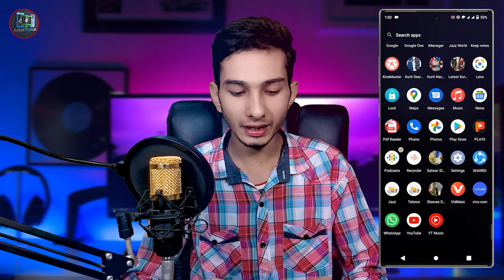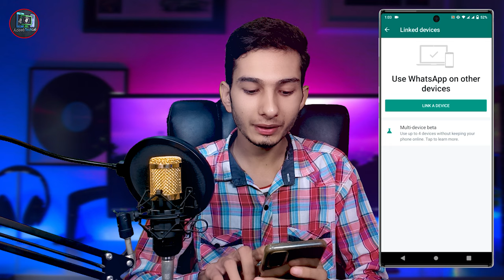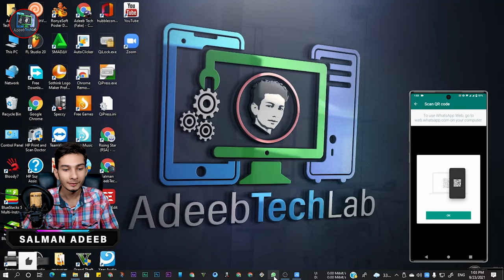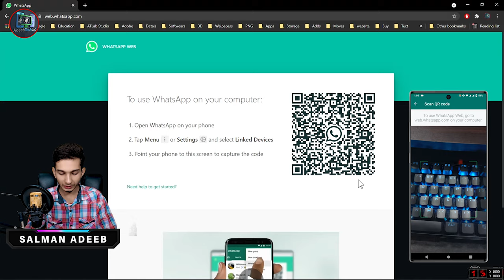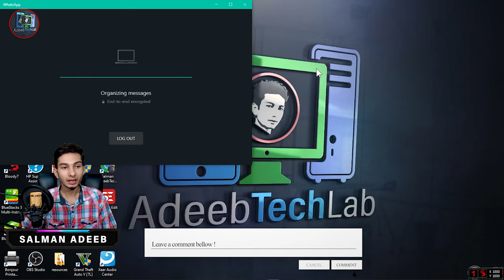Whatsapp New Update | How To Use One WhatsApp No 5 Users 👥 Devises At The same time ⌚ | AdeebTechLab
⇀⇀⇀⇀⇀Video-Description↼↼↼↼↼

Download📥LINK👉

⇘⇘⇘⇘⇘⇘⇘⇘⇘_/LINKS\_⇙⇙⇙⇙⇙⇙⇙⇙

                 Watching Videos